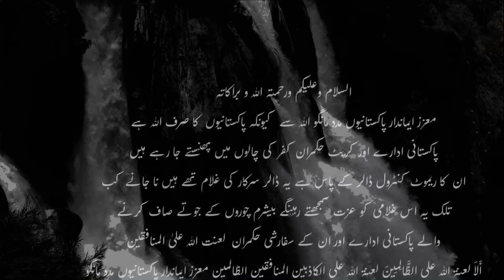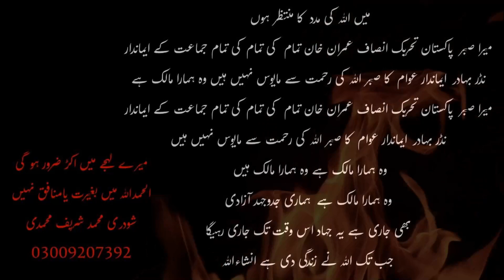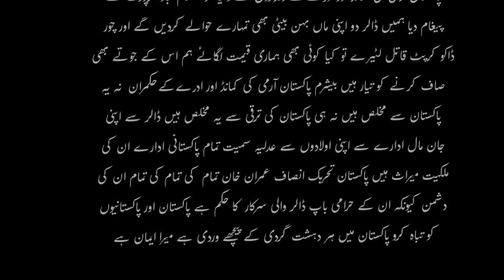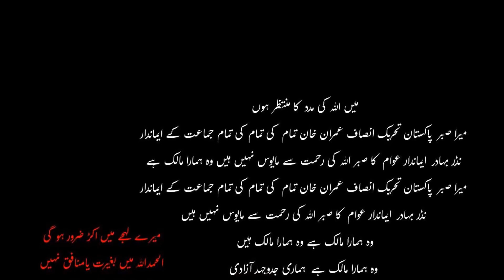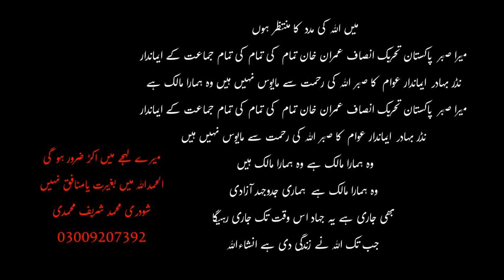معزز ایماندار پاکستانیوں مدد مانگو الله سے کیونکہ پاکستانیوں کا صرف الله ہے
presentation all video
C̴̛̖͔̖̰̘̠̩̦̓̋͜Ḥ̶̲͆̄͝Ọ̶͎̰̥̤͇̜̺̩̒̋̑̔́̐͆͝Ų̵̤̦͖͈̈̿͑̊ͅD̴̨͉͚͉͔͙̜̏̆͂̅͘͠Â̶̞̞̿Ṙ̶̛͈͕Y̸̝̠͂̏̐͒̋̎͑͘͘ ̶̡̛͈̫͔̙̯͎̱̣̰͑̈́̄̌͝M̷͚̺͛́U̴̮͌ͅḤ̵͉͌̈̓̄͗̑̕̚A̷̢͕̦͑̀͘͝M̷̨̼̍M̷̨̽̓̎Ä̵͖̹͓̠̱̳͎̺́̐͂͋̿̈̍̎̀̈D̵͎̫͇͖͐̋͋͐ ̶̗͚̉̎͋͑̅́̈́̇̕͜Ṣ̴͎̓H̴͚̗͍̰͈͕̗͂́̽̚͜͝A̶̡̫͔̰͚̻͔̣̔̂̐̌͋͑͐͘͝R̵̯̫̠̔I̵̭͙̠̠̦͙̹̾̋̎͋̀̉F̵͈́͌͋̈́̾͑̈̀̽͂ ̴̡̨̧̩̬̫͓̟͉͋M̷̖͇͇͒̄̽̆̅̇͗͘͝Ȗ̸͉̜̱̙̠͔̈́̍̀̕̕H̷̢̜̙̊͛͌͑͂̂Ạ̶́̃̄͜M̵̨̛̟̲̤̙̤̮̝͆́̽̏̄̑͒̉M̸̧̰̰̦̥̮̟͇̤̼͘Ã̵̼͐̃͐͠͠D̴̛͙̩͓͈͇͓̟̾̉͠I̶̢͉̭̠͖͖͈͆͋̊͌̾͊͘͜
Sulp Zawa
السلام وعلیکم ورحمتہ الله و براکاتہ
پاکستانی ادارے اور کرپٹ حکمران کفر کی چالوں میں پھنستے جا رہے ہیں
ان کا ریموٹ کنٹرول ڈالر کے پاس ہے یہ ڈالر سرکار کی غلام تھے ہیں نا جانے کب
تلک یہ اس غلامی کو عزت سمجھتے رہینگے بیشرم چوروں کے جوتے صاف کرنے
والے پاکستانی ادارے اور ان کے سفارشی حکمران لعنت اللہ علیٰ المنافقین
أَلَا لعنة الله على الظَّالِمِينَ لعنة الله على الكاذبين المنافقين الظالمين معزز ایماندار پاکستانیوں مدد مانگو
الله سے بیشک
پاکستان آرمی کی کمانڈ اور ادرےکے ذمداروں نے دنیا کو اسلام آباد ائرپورٹ سے
پیغام دیا ہمیں ڈالر دو اپنی ماں بہن بیٹی بھی تمہارے حوالے کردیں گے اور چور
ڈاکو کرپٹ قاتل لٹیرے تو کیا کوئی بھی ہماری قیمت لگائے ہم اس کے جوتے بھی
صاف کرنے کو تیار ہیں بیشرم پاکستان آرمی کی کمانڈ اور ادرےکےحکمران نہ یہ
پاکستان سے مخلص ہیں نہ ہی پاکستان کی ترقی سے یہ مخلص ہیں ڈالر سے اپنی
جان مال ادارے سے اپنی اولادوں سے عدلیہ سمیت تمام پاکستانی ادارے ان کی
ملکیت میراث ہیں پاکستان تحریک انصاف عمران خان تمام کی تمام کی تمام ان کی
دشمن کیونکہ ان کے حرامی باپ ڈالر والی سرکار کا حکم ہے پاکستان اور پاکستانیوں
کو تباہ کرو پاکستان میں ہر دہشت گردی کے پیچھے وردی ہے میرا ایمان میں نے بنگلہ
لال مسجد عمران خان کی حکومت کاخاتمہ اور شیر خان کی لاش کو چھوڑ کر
بھاگتے ہوئے فوج کے کرپٹ جنرلوں کو تحفظ دیتے مجرموں کو اپنی بنائی ہوئے بنکر
میں پناہ دیتے ہوئے دیکھا ہے غداروں کو منشیات فروش فوجیوں کو عورتوں کی عزت
پامال کرنے والے فوجیوں کو بغیرت نسلی لٹیروں کو پناہ دیتے ہوئے دیکھا ہے خدا گواہ
ہے امریکن قاتلوں کو ملک سے بھگاتے ہوئے میں نےدیکھاہے میں الله کی مدد کا منتظر ہوں
میرا صبر پاکستان تحریک انصاف عمران خان تمام کی تمام کی تمام جماعت کے ایماندار
نڈر بہادر ایناندار عوام کا صبر الله کی رحمت سے مایوس نہیں ہیں ہماری جدوجہد آزادی
بھی جاری ہے یہ جہاد اس وقت تک جاری رہیگا جب تک الله نے زندگی دی ہے انشاءالله
میرے لہجے میں اکڑ ضرور ہو گی
الحمدالله میں بغیرت یامنافق نہیں
شودری محمد شریف محمدی

we orgianize all kind of events
corporate events
wedding events
general events
happy hours party